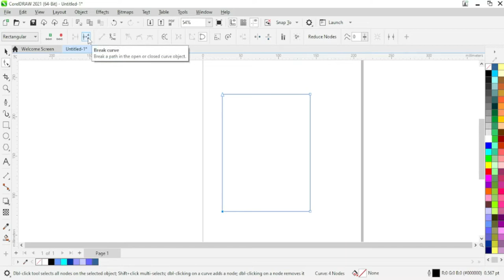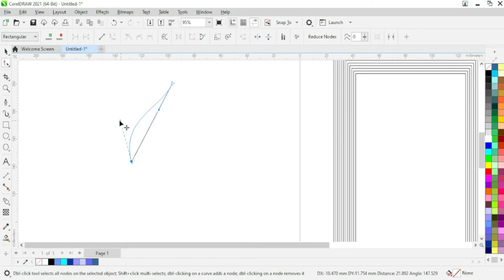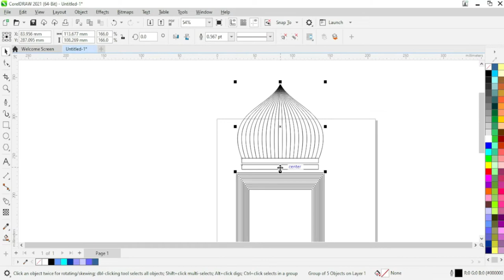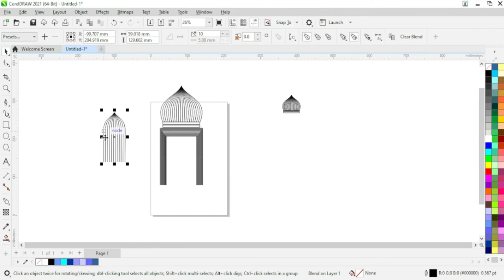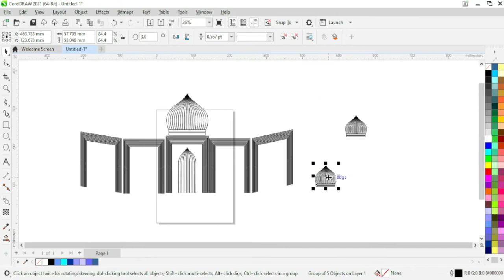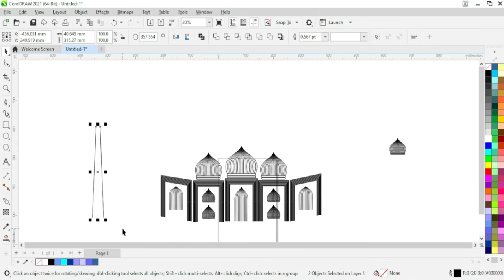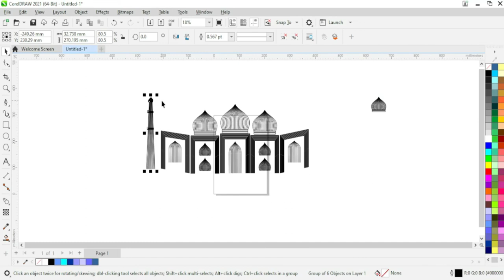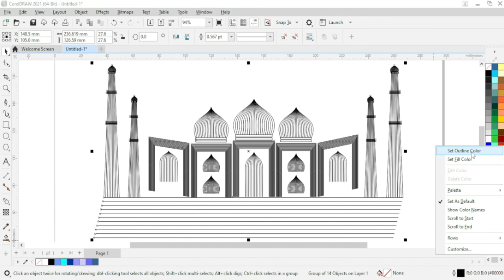How to Create Taj Mahal in CorelDraw | Interactive Blend Tool ka Magic | Line Art in Corel Draw 2021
Coreldraw 2021  me Taj Mahal Kaise Create Karen, Coreldraw Tutorial in HIndi,  Line Art Tool, Line Art Magic, Bezire Tool ka jaadu| Interactive Blend Tool ka Magic, Coreldraw Work in Hind,  Coreldraw me Tajmahal kaise banaye in hindi, Coreldraw me Tajmahal Art in Hindi, Coreldraw me Amazing